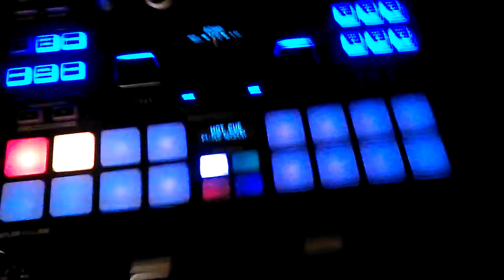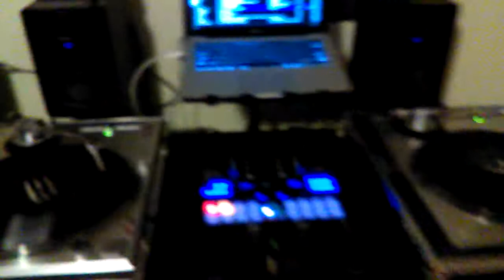Live from the lab..